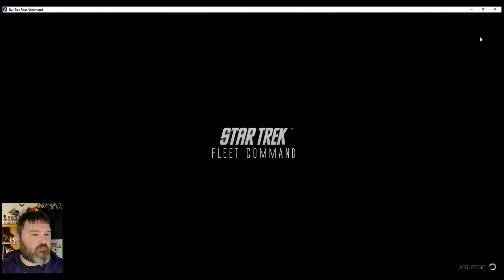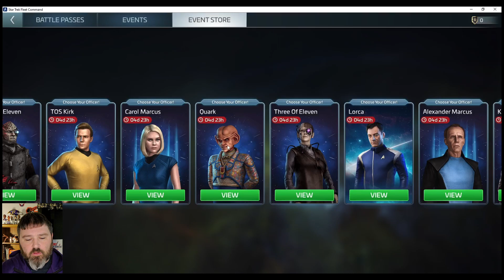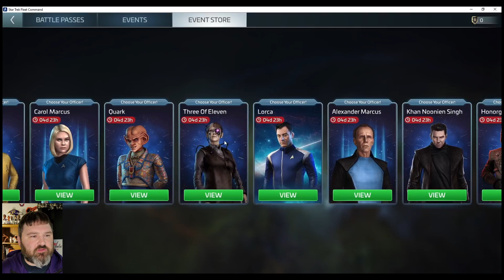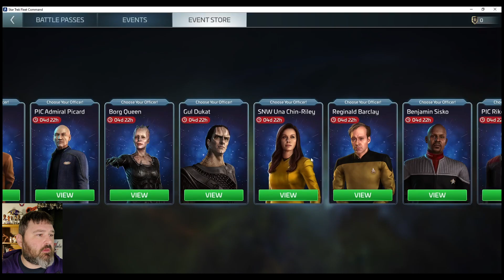Free Epic Officer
Long list of officers to choose from.  So how do you choose which officer to claim?